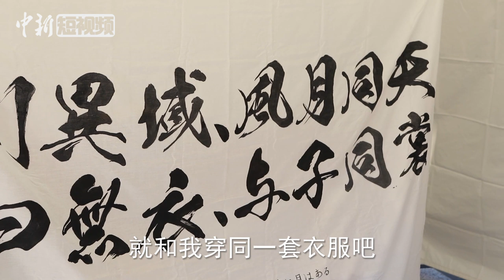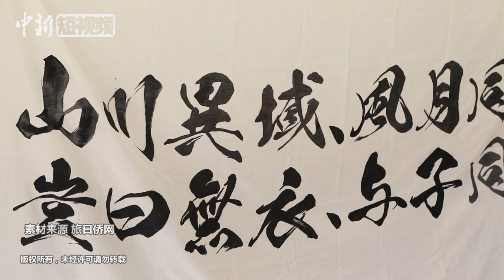日本女孩身穿中国旗袍 街头鞠躬为武汉募捐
近日，一名日本女孩身穿中国旗袍，怀抱捐款箱从早到晚拼命向路人深深鞠躬，为武汉抗击“新冠肺炎”募集资金。只见其展台贴出一行醒目的标语：“山川异域、日月同天；岂曰无衣、与子同裳；加油武汉，加油中国”，让人泪目。